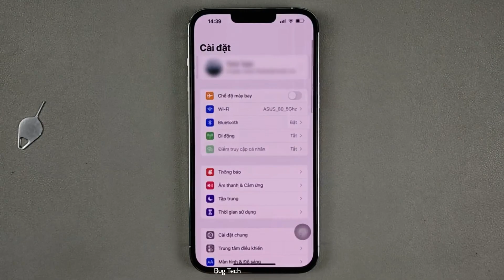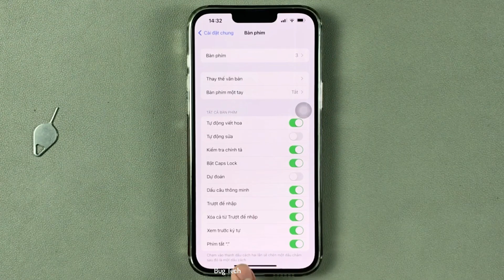Caps Lock là gì ? Cách viết hoa cả đoạn chat khi gõ phím trên iPhone 13 Pro Max IOS 15